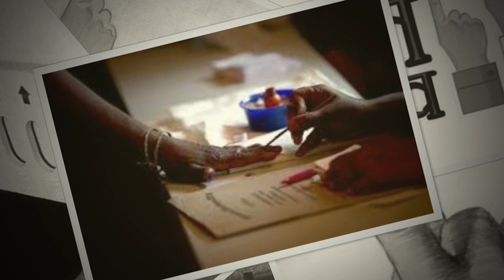पंचायत चुनाव पर आया नया अध्यादेश, अब इस तरह से होंगे पंचायत चुनाव ! | MP Tak